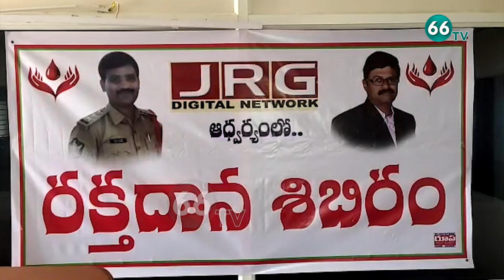Blood Donation for Thalasemia Patients in JaggareddyGudem || 66TV Today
తలసేమియా వ్యాధితో బాధపడుతున్న చిన్నారులకు రక్తదానం చేయడం అదృష్టమని జంగారెడ్డిగూడెం సీఐ నాగేశ్వరనాయక్ అన్నారు. పశ్చిమ గోదావరి జిల్లా జంగారెడ్డిగూడెంలో సిటీ కేబుల్, సాయిస్ఫూర్తి ఆసుపత్రి ఆధ్వర్యంలో తలసేమియా చిన్నారులకు రక్తదాన శిబిరాన్ని ఏర్పాటు చేశారు. ఆసుపత్రి ఆధ్వర్యంలో ప్రతి నెల 50 మంది చిన్నారులకు... దాతల నుంచి సేకరించిన రక్తాన్ని అందిస్తున్నట్లు ఆసుపత్రి యాజమాన్యం తెలిపింది. ఈ క్రమంలో సిటీ కేబుల్ ఎండీ పాలపర్తి శ్రీనివాస్ ఆధ్వర్యంలో రక్తదాన శిబిరం ఏర్పాటు చేయడం సంతోషంగా ఉందన్నారు. తలసేమియా వ్యాధితో బాధపడుతున్న 50 మంది చిన్నారులకు నెలకు సరిపడా పోషకాహారం దాతలు అందజేశారు.

66 TV is a 24 x 7 Telugu News Channel Run by Brundha BroadCasting Network.Represents Complete News Stories in Detailed and Insightful Manner.66 tv Channel comprising Political News, women Infotainment Programs,Film News, Youth Based Programs, Devotional programs, special programs and People Issues.